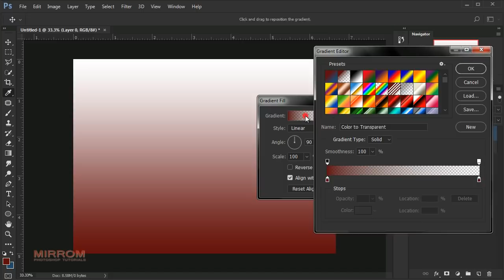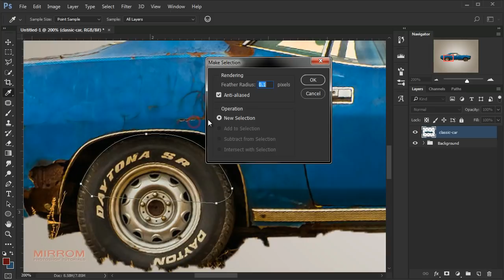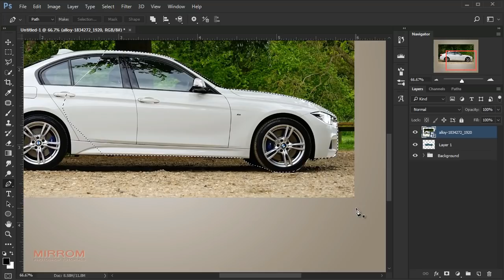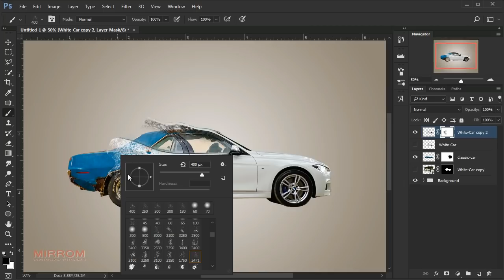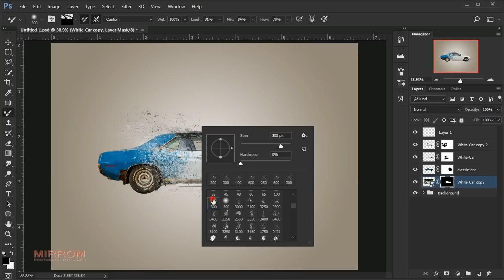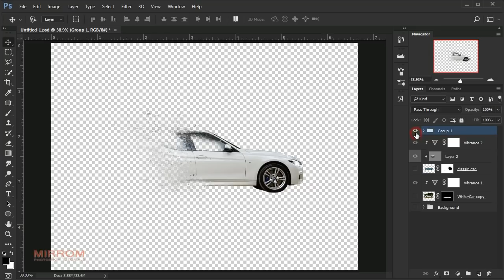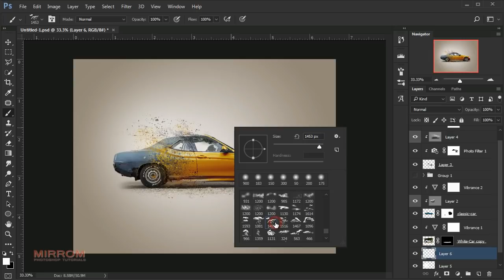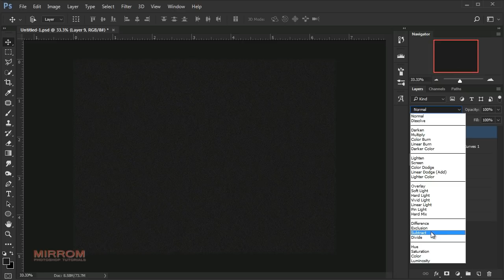Make a Car Advertisement Poster Manipulation Concept in Photoshop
In this tutorial we will learn how to create an advertising poster for the car with the concept of photo manipulation in Photoshop.